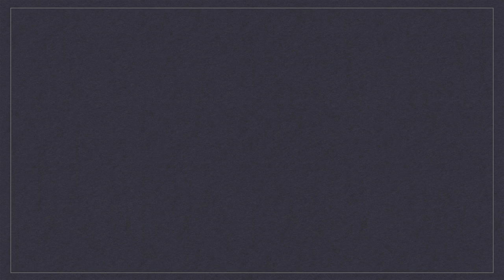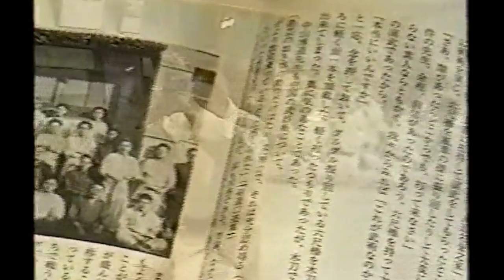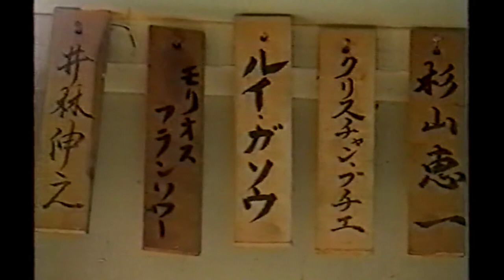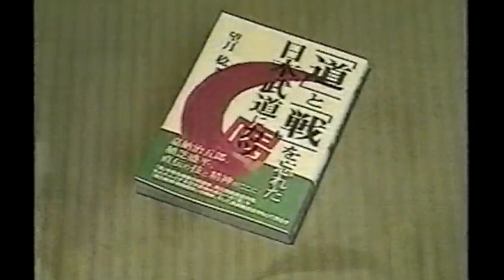Yoseikan Shizuoka dojo report - Launch of "Nihon Budo No Katsu" Minoru Mochizuki sensei book in 1995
Yoseikan Shizuoka dojo TV report for the Launch of "Nihon Budo No Katsu" Minoru Mochizuki sensei book (1995).
Japanese language.

Reportage TV au dojo du Yoseikan à Shizuoka pour le lancement du livre "Nihon Budo No Katsu" de sensei Minoru MOCHIZUKI en 1995.
Langue japonaise.

Retrouvez tout le programme technique de notre école sur les DVD officiels qui font référence pour les examens de grade

Note: la qualité vidéo reste moyenne car le film original a été tourné en mini DV.